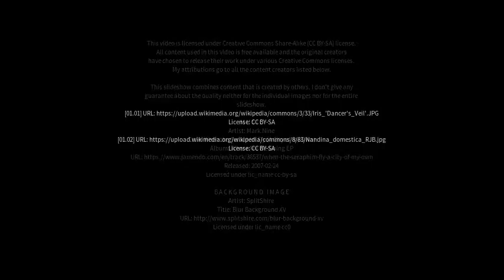Best places to visit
Best places to visit - Byabarra (Australia) Best places to visit - Slideshows from all over the world - City trips, nature pictures, etc.